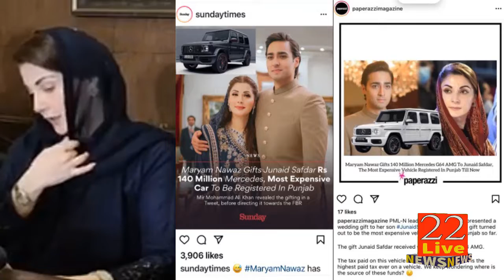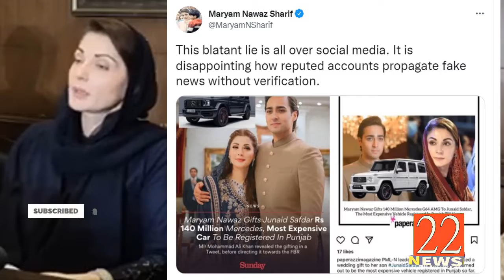Kya Maryam Nawaz ne Junaid Safdar ko 14 crore ki car gift ki? | Pakistan Politics | 22 News hd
From Nawaz Sharif, Asif Zardari, Fazal Ur Rehman, Maryam Nawaz, Bilawal Bhutto ,Shahbaz Sharif, PM Imran Khan Speech Today, Qamar Bajwa, Army Chief, To Press Conference and Speech we give latest updates and analysis like talk shows News Eye with Mehar Bokhari Kal Tak with Javed Chaudhry Nadeem Malik Live On The Front with Kamran Shahid To The Point with Mansoor Ali Khan Faisla Aap Ka with Asma Sherazi Nuqta e Nazar with Mujeeb Ur Rehman Shami & Ajmal Jami Capital Talk Hamid Mir Jirga Saleem Safi Aj Shahzaib Khanzada Ke Stah Aj Kamran Khan K Sath. We also Cover Live Headlines today like ARY Geo News 24 News HD BOL News Express News Dunya News Samaa TV Public News City 42 Lahore News etc if Necessary.

Thankyou